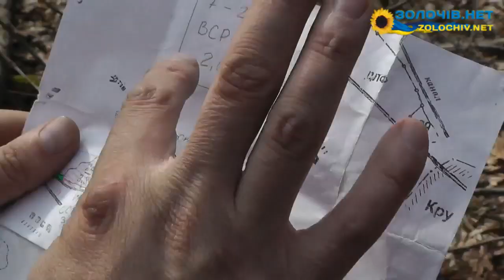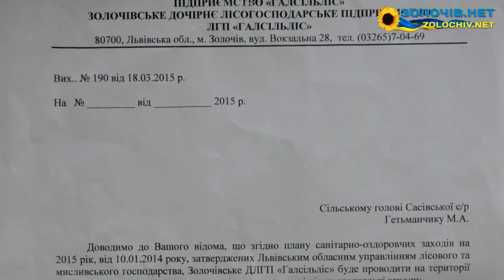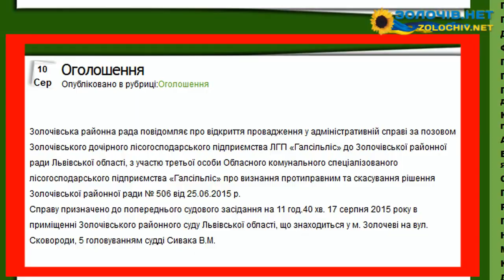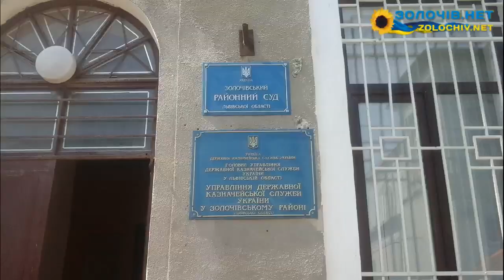Надалі гостро стоїть тема рубки лісу на території Золочівського району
Як "Золочів.нет" інформував раніше, 25 червня 2015 року на ХL сесії Золочівської районної ради депутати говорили про законність вирубки лісу у Золочівському районі.

Депутати прийняли рішення заборонити рубку лісу ЛГП «Галсільліс» на території Золочівського району. А також звернулися до сільських рад, щоб вони прийняли аналогічні рішення та проінформувати про свої рішення у ЗМІ, аби довести до відома громадськість.
Депутати райради звернулися до прокурора Золочівського району з проханням дати правову оцінку вирубці лісу на території Золочівщини. Окрім цього, районна рада звернулися до правоохоронних та контролюючих органів аби вони підрахували нанесені збитки вирубкою лісу ЛГП «Галсільліс».
Золочівська районна рада звернулася з пропозицією до Львівської обласної ради ліквідувати ЛГП «Галсільліс», а ліси передати територіальним громадам.
Аналогічних рішень, як розповів «Золочів.нет» в.о. голови районної ради Андрій Леськів, депутатами сільських рад до сьогоднішнього дня не прийнято.
Такому рішенню районної ради передували скарги мешканців району на вирубки лісів.
Незважаючи на рішення сесії Золочівської районної ради вирубка лісу на території району продовжується.
А підприємство ЛГП «Галсільліс» подало позов до суду на Золочівську районну раду, з участю третьої особи Обласного комунального спеціалізованого лісогосподарського підприємства «Галсільліс» про визнання протиправним та скасування рішення Золочівської районної ради № 506 від 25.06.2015 р.
Справу призначено до попереднього судового засідання на 11 год.40 хв. 17 серпня 2015 року в приміщенні Золочівського районного суду Львівської області, що знаходиться у м. Золочеві  під головуванням судді Сивака В.М.
Отож чим закінчиться це питання і яке рішення прийме суд дізнаємося невдовзі.